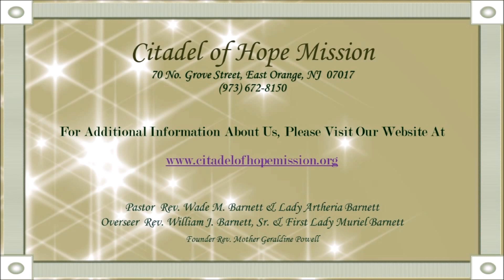On the Other Side of Yes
A snippet from our 11 am Sunday Morning Worship Service sermon by Pastor Rev. Wade M. Barnett entitled "On the Other Side of Yes"